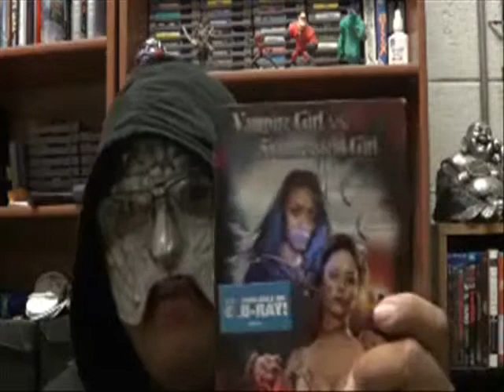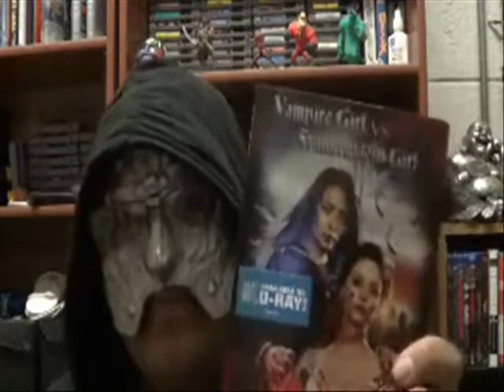Halloween Horror DVD Review: Vampire Girl Vs. Frankenstien Girl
A review of another crazy movie from Japan land